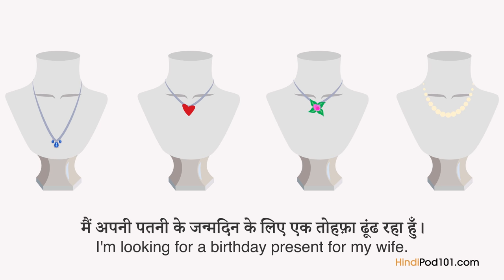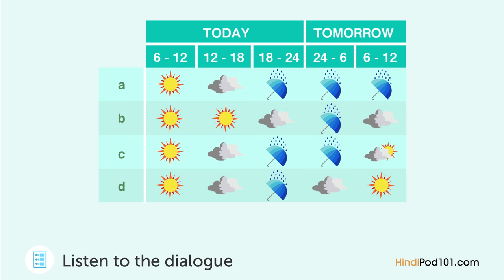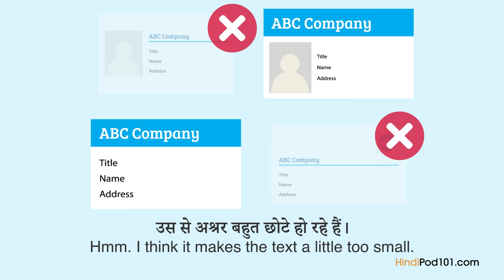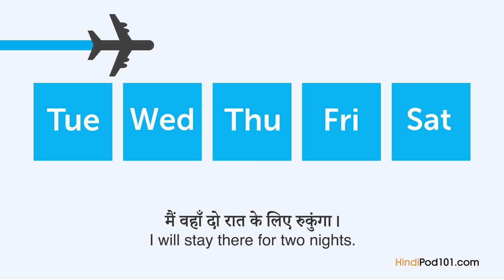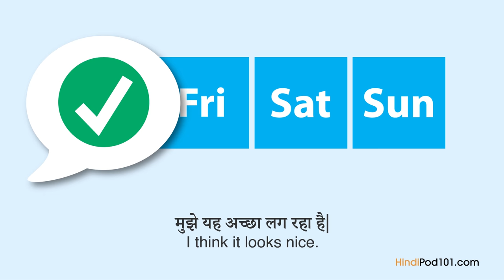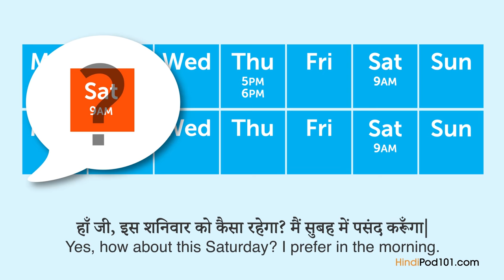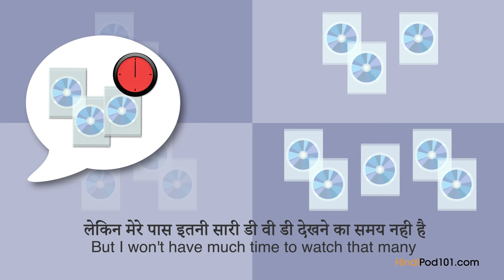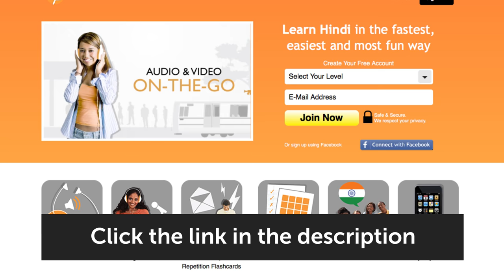20 Daily Hindi Conversations - Hindi Practice for Beginners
This is the best video to get started with Hindi daily conversations for Beginners! Click here to access personalized lessons, tons of video series, wordlists and more! ↓Check how below↓

Step 3: Achieve Your Learning Goal and master Hindi the fast, fun and easy way!

In this video, you’ll challenge your Hindi listening comprehension skills. You will listen to 20 small dialogues for beginners by Hindi native speakers. This is THE place to start if you want to start learning Hindi, and improve both your listening and speaking skills.